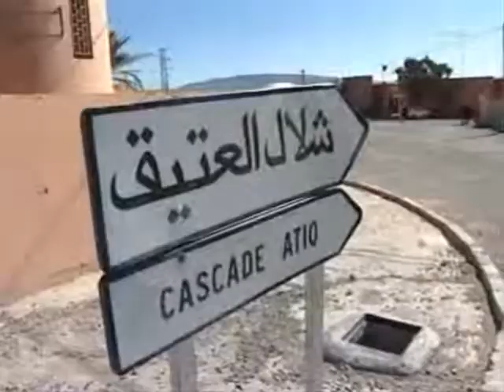واد الملح بنتيسنت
واد الملح بنتيسنت اقليم طاطا